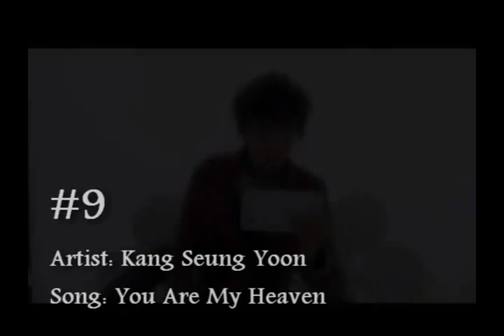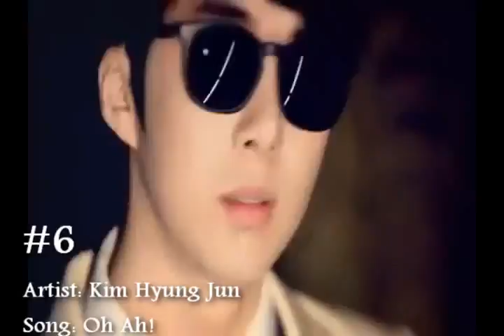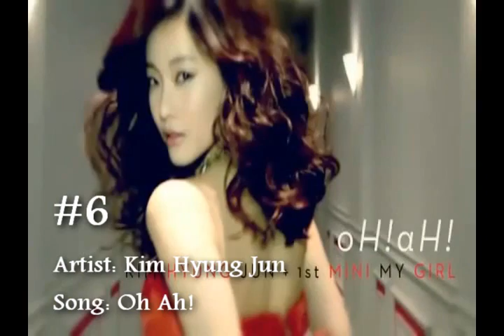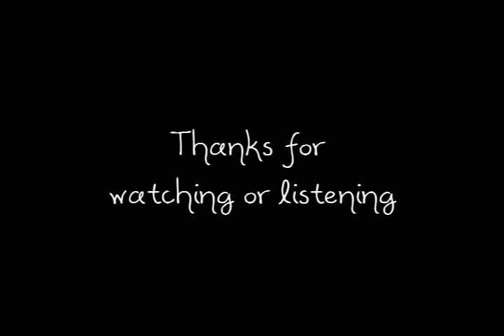MCMPSLY7 Kpop Top #1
Browsing through a few top songs from other listeners and decided to do one for myself. These songs are new and some are old. It's not from any real chart, just from what I've been listening too most this week.. Will try to keep up to date with this next week.. Thanks for listening!